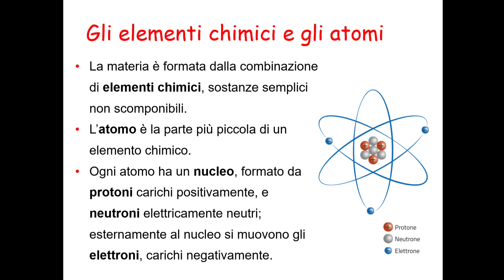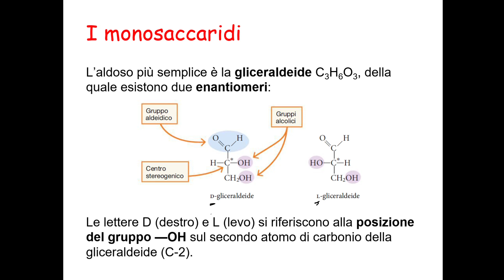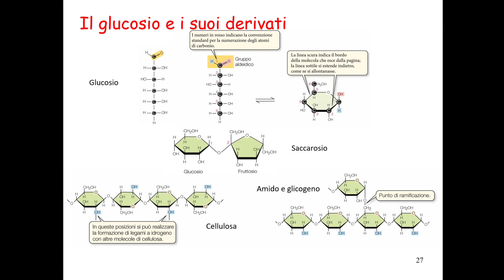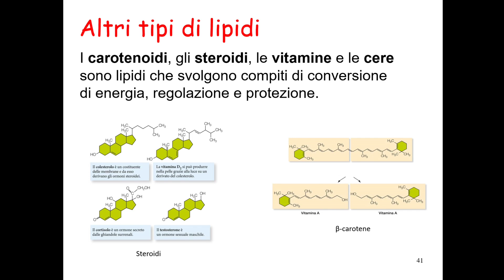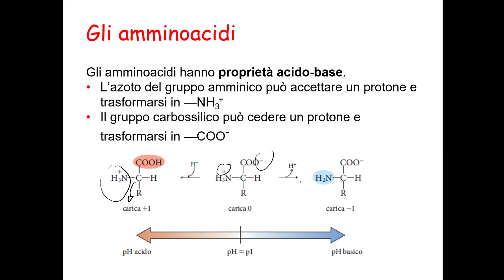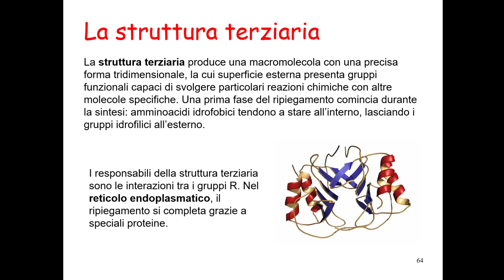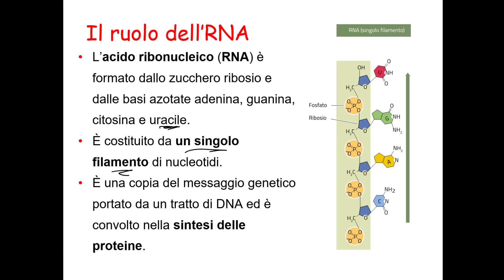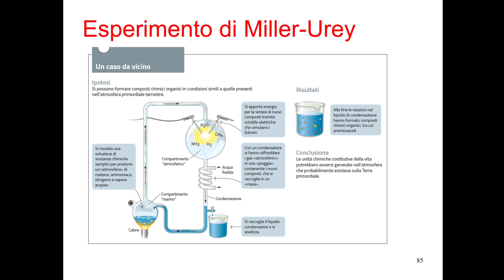Biomolecole funzione e struttura Lezione 3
Ciao a tutti, terzo video di scienze biologiche : Le biomolecole: struttura e funzione

00:00 Introduzione
00:46 Gli elementi e gli atomi
01:27 Formazione dei legami chimici
01:46 I legami chimici
02:26 Idrocarburi accenno
02:50 La struttura delle biomolecole
03:47 Monomeri e polimeri
04:19 Le proprietà delle biomolecole 2 video
05:16 Le caratteristiche dei carboidrati
05:30 Struttura e funzione dei carboidrati
06:07 Legame glicosidico dei carboidrati
08:25 La chiralità dei monosaccaridi
08:43 La convenzione D/L
08:59 Monosaccaridi continuazione
09:41 Forme cicliche dei monosaccaridi
10:31 I disaccaridi
10:46 Il legame O-glicosidico
11:31 Disaccaridi comuni
12:03 Polisaccaridi
12:32 Polisaccaridi funzione strutturale
12:48 Polisaccaridi funzione riserva energetica
14:16 Amido
14:34 Glicogeno e cellulosa
14:57 I lipidi: struttura e funzione
15:32 Acidi grassi
16:47 I trigliceridi: lipidi complessi
18:25 I fosfolipidi
19:31 Fosfolipidi vs Glicolipidi
19:37 Fosfogliceridi
20:25 Altri tipi di lipidi
20:57 Steroidi e cere
21:17 Lipidi semplici: terpeni
21:45 Steroidi
22:10 Proprietà e funzione delle proteine
22:32 Le vitamine
22:51 Gli ormoni lipofili
23:10 Che cosa sono le proteine?
24:18 Funzione delle proteine
24:55 Proteine semplici e proteine coniugate
25:31 Amminoacidi
26:45 Proprietà acido base degli amminoacidi
27:12 Come si classificano gli amminoacidi?
27:12 Il legame peptidico
28:48 Classificazione delle proteine in base alla forma
29:05 Funzione delle proteine
29:45 Organizzazione delle proteine: struttura primaria, secondaria, terziaria e quaternaria
33:16 Struttura e funzioni recettori
33:49 Acidi nucleici cosa sono?
34:27 Nucleotidi vs Nucleoside
35:26 Acidi nucleici DNA e RNA
36:04 Basi azotate : monomeri
36:56 Polimeri: DNA e RNA
38:45 Il ruolo del DNA
39:38 Il ruolo del RNA
40:40 Anabolismo vs Catabolismo
41:12 Accoppiamento energetico
41:41 Enzimi e coezimi
45:00 Origine delle biomolecole ed esperimento
46:00 Saluti e invito a iscriversi al canale un abbraccio caloroso a tutti.

LINK LIBRO PER EVENTUALE APPROFONDIMENTO:

CONCORSO ORDINARIO STRAORDINARIO SECONDARIA DI I E DI II GRADO POSTO COMUNE: Guida pratica per la stesura della prova scritta Con esempi di tracce svolte:

PROVA ORALE CONCORSO ORDINARIO: PER OGNI ORDINE E GRADO POSTO COMUNE E SOSTEGNO Guida per strutturare correttamente un'Unità di Apprendimento e simulare la prova orale - con esempi pratici:

SOSTEGNO CONCORSI E TFA PER OGNI ORDINE E GRADO: Guida pratica per la stesura della prova scritta Con esempi di tracce svolte:

TFA SOSTEGNO TRACCE SVOLTE SECONDARIA: Raccolta di tracce ufficiali tratte da venticinque atenei dell’ultimo TFA sostegno V ciclo:

CONCORSO ORDINARIO INFANZIA E PRIMARIA POSTO COMUNE: Guida pratica per la stesura della prova scritta Con esempi di tracce svolte:

UDA PER IL CONCORSO ORDINARIO STRAORDINARIO: POSTO COMUNE E SOSTEGNO Come rispondere ai quesiti che richiedono di strutturare un'Unità di apprendimento:

Libro Simone Scienze naturali, chimiche e biologiche scontato:

Libro Edides quiz Scienze naturali, chimiche e biologiche scontato:

Alpha test di Biologia per ingresso all'università:

Kit concorso scuola. Scienze Naturali, chimiche e biologiche. Manuale disciplinare + Avvertenze generali. Classe di concorso A50 (ex A060):

Questo canale è stato realizzato per consentire agli alunni della mia futura prima classe, in particolare del settore chimico biologico, di revisionare i video realizzati durante le attività didattiche. Molti di questi video vengono utilizzati per una didattica  flipped che ha come primo obiettivo quello di rispettare i tempi di apprendimento per tutti gli studenti compresi i BES . Un secondo fine che si pone questo canale è diffondere la cultura scientifica in particolare quella chimica e biologica e dare la possibilità a chiunque di avvicinarsi a questo meraviglioso mondo.

Come ho registrato ?